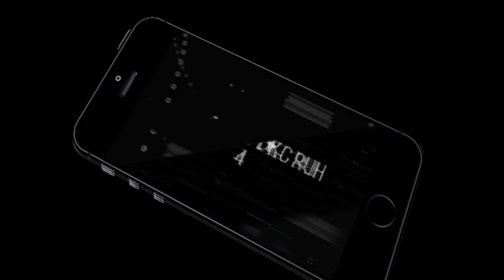The Star Underneath - نجمة تحت الارض | Ahmed Rabie El-Hadad | TEDxMUST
He is the person who believes in that only the life which lived for others is a life worthwhile and he will prove how the good you do today will never be forgotten tomorrow.

He is a social activist who is interested in charity and civil society activities and one of people who has a great passion for organizing sports events.
He achieved a bachelor of Communication and electronics Engineering in 2012 from MUST.
And now he is working as  Network Engineer and Manager of Electronics Maintenance Department at the same university he was graduated from.